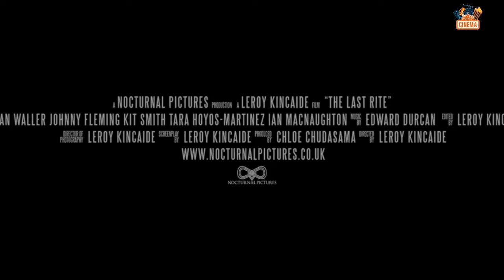The Last Rite (2021) Official Teaser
Cast :
Johnny Fleming, Tara Hoyos-Martinez, Simon Rhys-Jones, Kit Smith, Bethan Waller, Hella Stichlmair, David Kerr, Ian Macnaughton, Joe JamesAurea Williamson

Synopsis :
A medical student suffering from sleep paralysis finds herself plagued by a demonic entity, after moving in with her boyfriend.